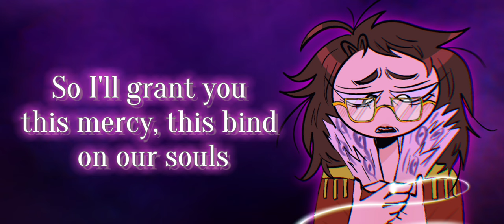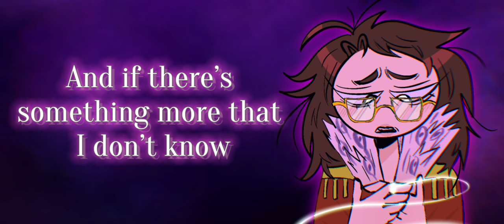JUST LOOK MY WAY - HELLUVA BOSS (HARMONIC COVER) | eviebee!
This cover was soooo fun to make! I want to thank my sister for the amazing art! Her credits are at the end of the video.

Just Look My Way
Stolas Sings
Stolas’ lament
Just look my way cover
Helluva Boss

here have a cookie 🍪
V
Music Used in this Video:

Lalalatte - Tsundere Twintails
(Distrokid)
Latte and a Muffin
License Type: Standard

Just Look My Way - Vivziepop, PARANOiD DJ, Spindle Horse Toons.
Helluva Boss
License Type:      Standard
Vivziepop, SpindleHorse